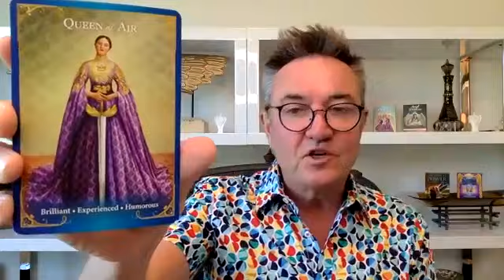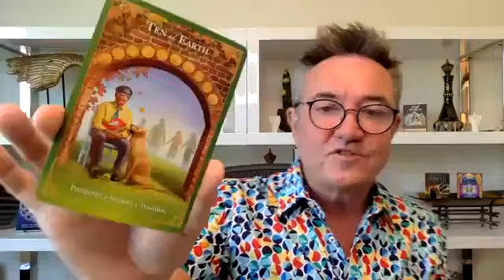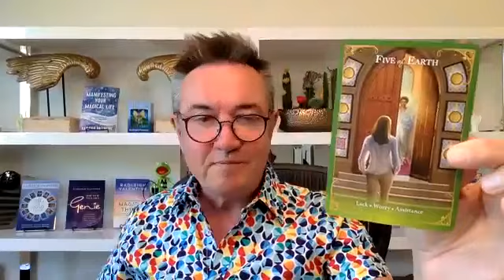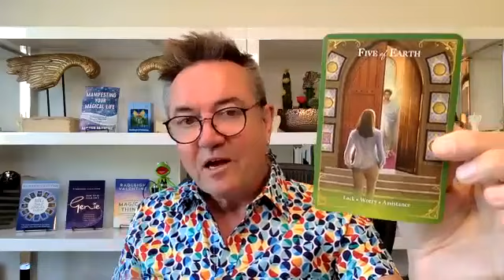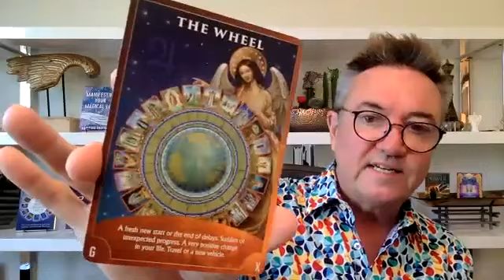Energetic Weather Report for March 13th - 19th, 2022 PLUS Your Personal Archangel of the Week